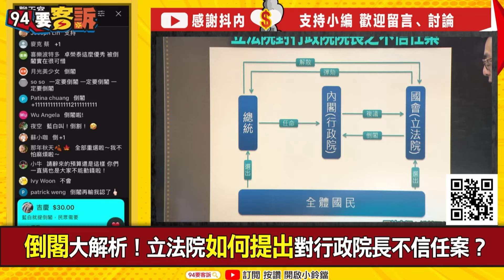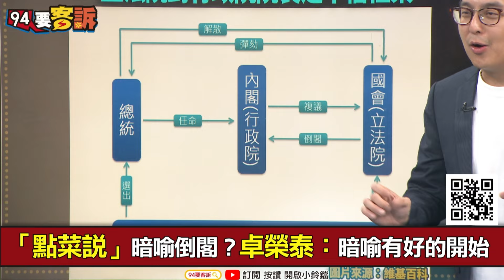【94要客訴】藍白卡死總預算！又不敢提倒閣！卓冠廷：總統不能主動解散國會！張益贍：侯友宜、盧秀燕、蔣萬安沒錢不會叫？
來賓：民進黨發言人 卓冠廷｜前民眾黨中央委員 張益贍

大罷免時代不會發生！藍白有種就重選立委？
暗示倒閣不要慫！卓榮泰：可以決議把我趕出去
「點菜說」暗喻倒閣？卓榮泰：暗喻有好的開始
倒閣大解析！立法院如何提出對行政院長不信任案？
倒閣後全面改選立委？民進黨做好準備？藍白不敢？